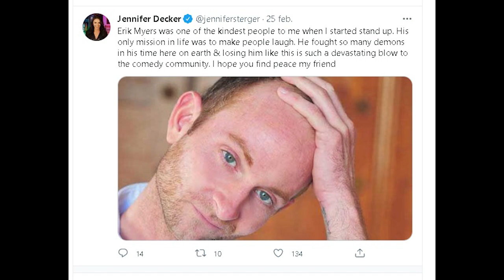Erik Myers comedian dead in a fatal car crash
Stand-up comedian Erik Myers died suddenly and tragically when he was hit by a car near Amarillo, Texas: